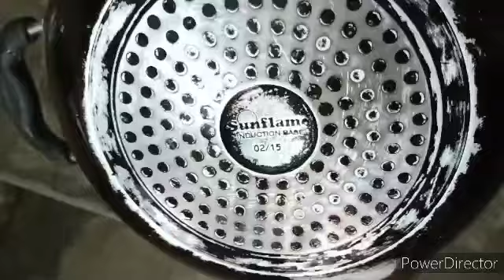🙋 कड़ाई को चमकाये एकदम नये जैसा🙊आसान तरीके से जली हुई कड़ाई को कैसे साफ करें/live proofजरूर देखिए